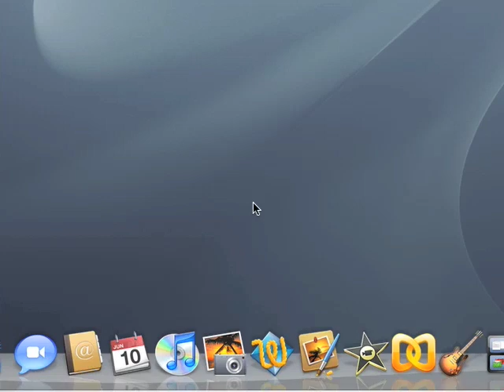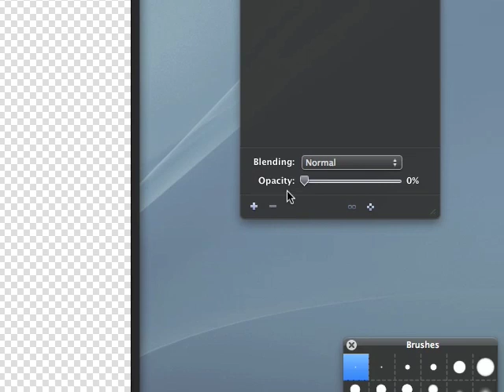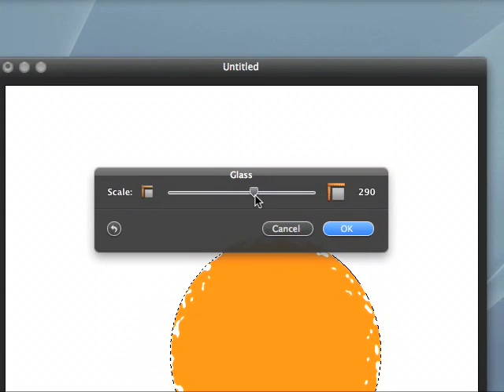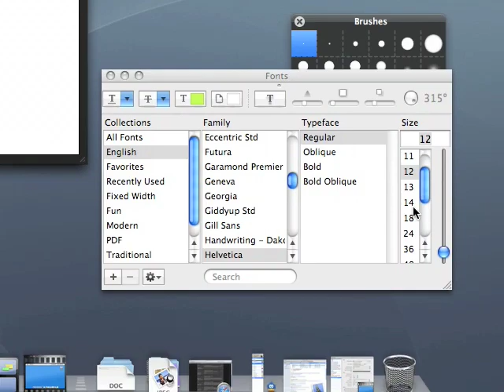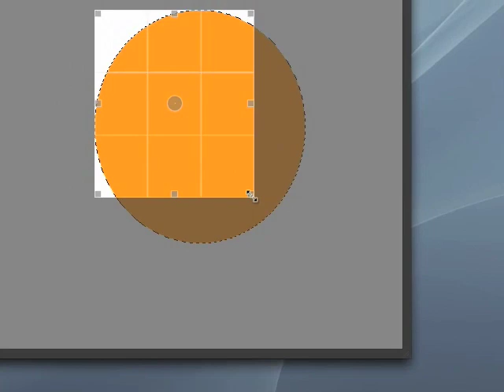Pixelmator Introduction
Pixelmator is a nice application that can be purchased which is almost like photoshop but has potential.